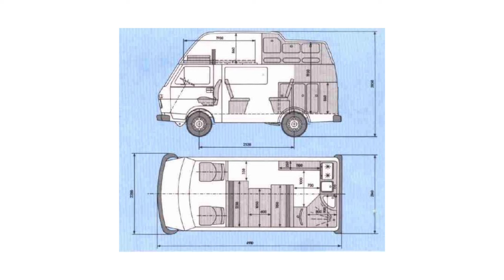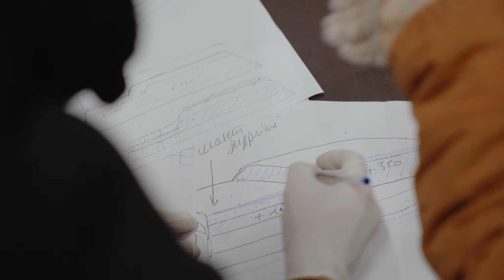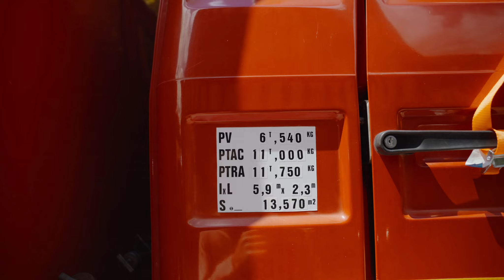3: On découpe le toit de notre fourgon 4x4 d'expédition avant notre tour du monde.